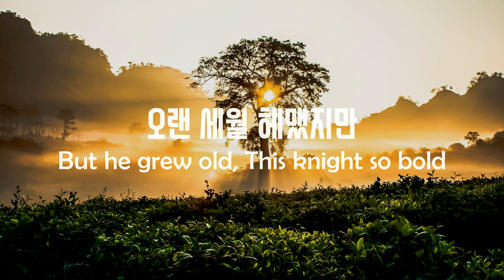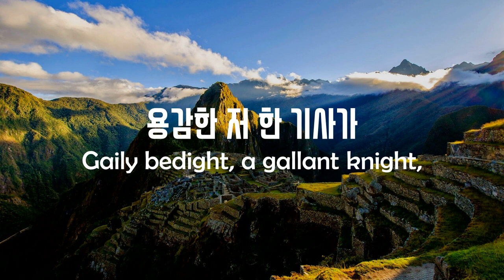Eldorado / Emma Lou Diemer - 수원시립합창단(Suwon City Chorale)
Eldorado
Emma Lou Diemer

스페인어에서 'Eldorado'는 '황금의 땅'이라는 뜻으로 16세기~18세기에 아메리카 정복에 나선 스페인의 모험가들은 아마존 강과 오리노코 강의 사이에 이 황금의 땅이 있다고 믿으며 엘도라도를 찾아서 많은 탐험가들이 남아메리카로 건너 갔지만 아무도 찾지 못했다. 어쩌면 현실세계에는 없는 꿈과 환상의 나라 엘도라도를 노래한 이 작품은 추리소설과 과학소설의 선구자이며 전 세계에 지대한 영향을 끼친 미국 낭만주의 문학의 거장 에드거 앨런 포(Edgar Allan Poe, 1809~1849)가 1849년 발표한 발라드 형태의 시 'Eldorado'에 미국을 대표적인 여성 작곡가인 엠마 루 디머(Emma Lou Diemer, 1927~)가 곡을 붙인 작품이다.

지휘: 민인기 / Conductor: Dr. In-Gi Min
피아노: 이기정 / Piano: Ki-Jung Lee

꿈 그리고 사랑 / 2001 발매

수원시립합창단 제78회 정기연주회
'꿈·사랑 그리고 그리움' 실황연주

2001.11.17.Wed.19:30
Gyeonggi Arts Center